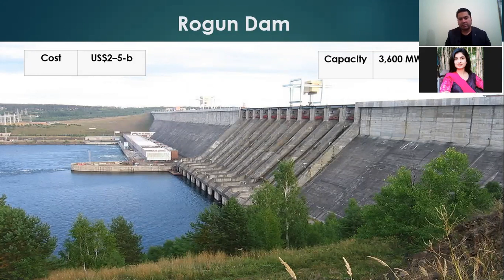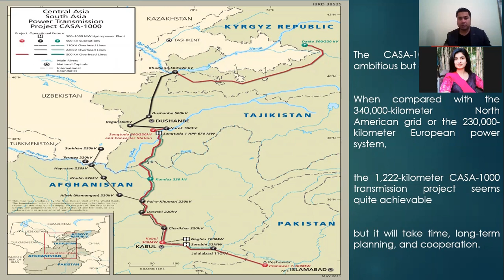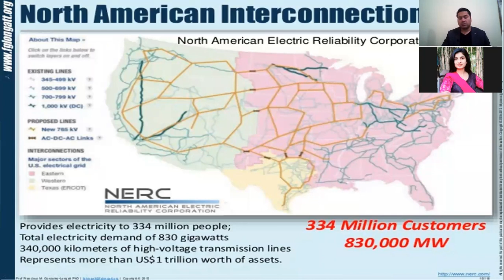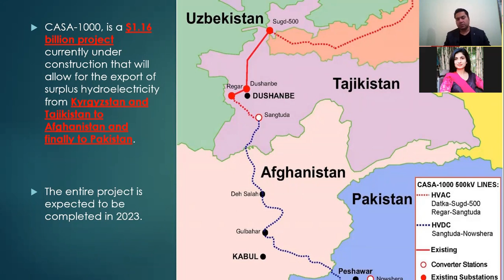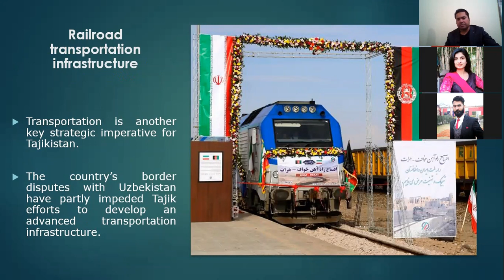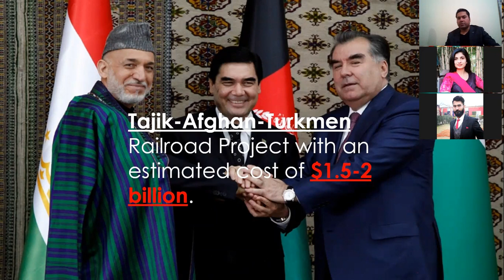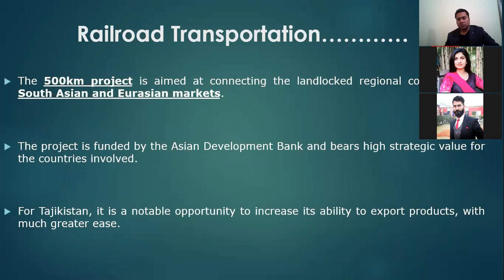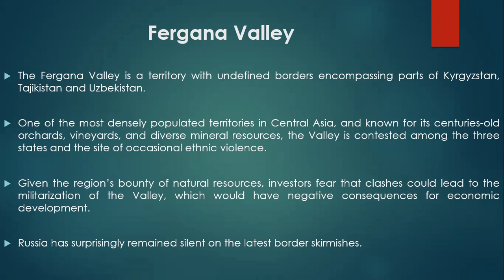Tajikistan's Importance in Central Asia-renewed Great Game Russia Hydropolitics CPEC#- (PART-2)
Tajikistan is a significant country in Central Asia by virtue of its geographic location bordering  China and Afghanistan and its ample water and other resources, but it faces ethnic and clan schisms, deep poverty, poor governance, and other severe challenges. Tajikistan was one of the poorest of the new states that gained independence at the end of 1991 after the break-up of the former Soviet Union. The new country was soon plunged into a devastating civil conflict between competing regional and other interests that lasted until a peace settlement in 1997. Former state farm chairman Imomaliy Rahmon rose to power during this period and was re-elected president after the peace settlement as part of a power-sharing arrangement. He was reelected in 2006. His rule has been increasingly authoritarian and has been marked by ongoing human rights abuses,  according to many observers.
The civil war had further set back economic development in the country. The economy recovered to its Soviet-era level by the early 2000s, and GDP had expanded several times by the late 2000s,  despite setbacks associated with the global economic downturn. Poverty remains widespread,  however, and the infrastructure for healthcare, education, transportation, and energy faces steep developmental needs, according to many observers. The country continues to face problems of political integration, perhaps evidenced in part by recent violence in eastern Tajikistan. The country also faces substantial threats from terrorism and narcotics trafficking from Afghanistan.  The United States has been Tajikistan’s largest bilateral donor, budgeting $988.57 million of aid for Tajikistan (FREEDOM Support Act and agency budgets) over the period from the fiscal year  1992 through the fiscal year 2010, mainly for food and other humanitarian needs. Budgeted foreign assistance for FY2012 was $45.1million, and the Administration requested $36.4 million for  FY2014 (these FY2012 and FY2014 figures exclude most Defense and Energy Department programs; data for FY2013 is not yet available).  After September 11, 2001, terrorist attacks in the United States, Tajikistan seemed to be willing to cooperate with the United States but hesitated to do so without permission from  Moscow. However, Tajikistan had long supported the Afghan Northern Alliance’s combat against the Taliban. Perhaps after gauging Russia’s views, Tajikistan soon offered the use of Tajik airspace to the U.S. forces, and some coalition forces began to transit through Tajik airspace and airfields.  During a January 2009 visit, the then-Commander of the U.S. Central Command reached an agreement with President Rahmon on the land transit of goods such as construction materials to support military operations of the International Security Assistance Force (ISAF) in Afghanistan. While most land transport along this Northern Distribution Network traverses Uzbekistan to final destinations in Afghanistan, Tajikistan serves as an alternative route for a small percentage of supplies. In March 2012, the land transit of some ISAF material out of Afghanistan through  Tajikistan began.